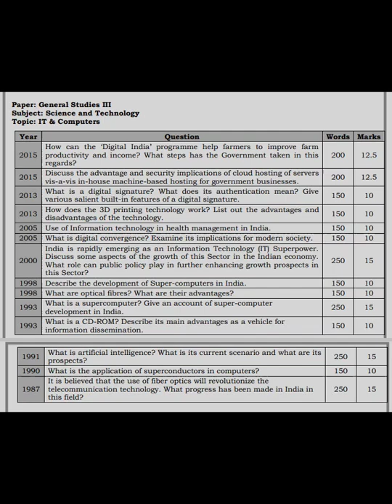Science & Technology | UPSC MAINS PYQ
👉IAS Mains General Studies Topic wise Unsolved Question Papers

👉 UPSC IAS/ IPS Prelims Topic-wise Solved Papers 1 & 2

👉Topic Wise UPSC Civil Services IAS Mains Solved Paper

📒📖 Best General Studies Booklist for UPSC IAS
by 👉 Vajiram & Ravi

History–

Basic Books:

NIOS course books for classes XI and XII on - Ancient India, Medieval India, Modern India, National Movement & Contemporary World and Culture of India. (All these are available in PDF format on internet)

Advance Level Books:–

India’s Ancient Past by R.S. Sharma published by Oxford University Press

A History of Ancient & Early Medieval India by Upinder Singh

History of Medieval India (800–1700 AD) by Satish Chandra published by Orient Longman

History of Modern India by Bipin Chandra (2009 Edition)

India's Struggle for Independence by Bipin Chandra & Others

India After Independence (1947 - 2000) by Bipin Chandra & Others

From Plassey To Partition And After by Sekhar Bandopadhyaya

World History:–

The Story of Civilization, Part 2 by Arjun Dev, NCERT

Contemporary World History for class XII (Old NCERT Book)

Mastering Modern World History by Norman Lowe

Geography–

Certificate Physical & Human Geography (Oxford) by Goh Cheng Leong

NCERTs (New Editions)

XI Standard: (1) India - Physical Environment (2) Fundamentals of Physical Geography ( Set of 4 Books

XII Standard: (1) India - People & Economy (2) Fundamentals of Human Geography ( Set of 4 Books

3. School Atlas - Orient Black Swan
4. Indian Geography by D. R. Khullar

Social Issues–

XI Standard NCERT on Indian Society (Chapters on Unity & Diversity and Population Issues)

XII Standard NCERT (Chapters on Communalism, Secularism and Urban Issues such as Poverty, Housing, etc.)

The Hindu or Indian Express Newspaper

Indian Polity–

Constitution of India at Work (Class XI) NCERT Publication

Indian Polity by Laxmikant

Yojana Magazine

Governance Issues–

From Government to Governance by Kuldeep Mathur

Ethics in Governance, ARC Report

Citizen Centric Administration (Chapters 2, 5, 6, 7 & 8 only and box items in the report)

Developmental Issues–

Human Development Report & World Development Report

Panchayati Raj in India by Kuldeep Mathur

Kurukshetra & Yojana Magazines

International Relations–

India’s Foreign Policy Since Independence by V.P. Dutt

Indian Economy–

Indian Economic Development XI Standard NCERT

Indian Economy by Sanjiv Verma

Introductory Macro Economics XII Standard NCERT (Ignore all diagrams & mathematical formulas)

Economics Dictionary published by Collins & Penguin

Economic Survey

Ecology & Environment–

Certificate Physical & Human Geography by Goh Cheng Leong (Second Half of the Book)

XII Standard NCERT Book on Biology (Chapters pertaining to Ecology)

India Year Book (Chapters on Environment)

Chapter on Climate Change from Economic Survey

Security Issues–

India’s Security in a Turbulent World by Jasjit Singh, published by National Book Trust of India

Science & Technology

VIII, IX, X Standard NCERT books on Biology

Monthly Magazine ‘Science Reporter for Science & Technology’

Ethics, Integrity & Aptitude–

Lexicon by Chronicle Publications

The Book on Ethics, Integrity & Aptitude published by Access Publication